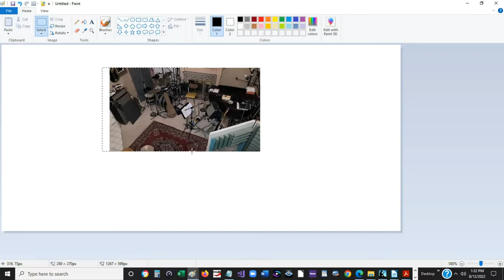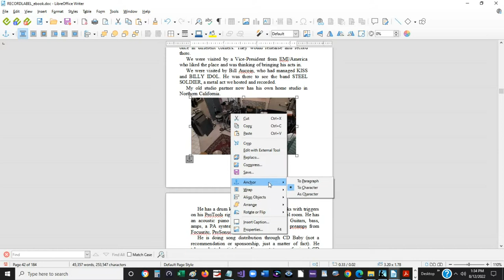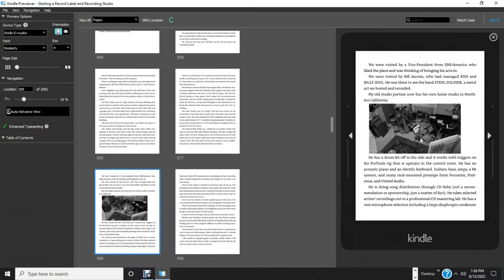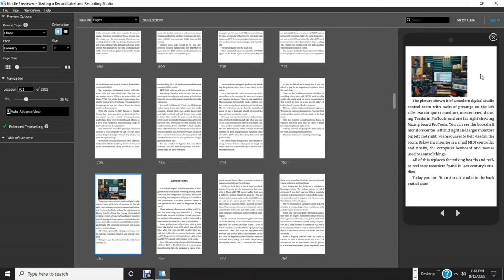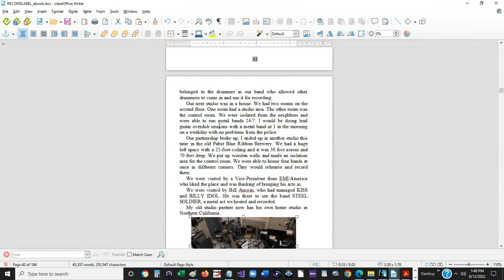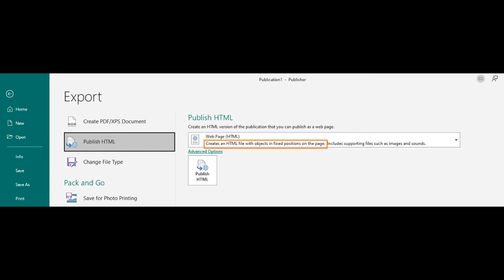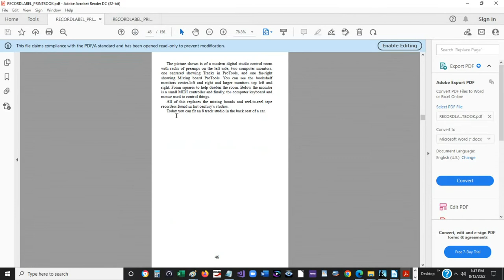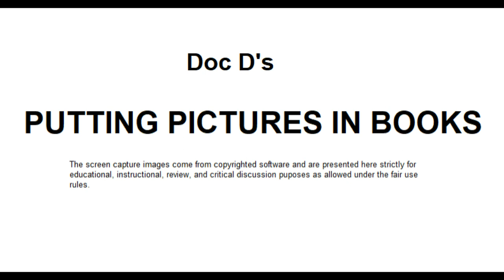Putting Pictures Into Books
How to puts lots of small and medium sized pictures or graphics into a book that's largely text. How to anchor those pictures and align them on the page using the tools found in either Word Processors or Publishing Programs, or alternatively putting "wings" on the photo to make them fit a smaller image from one margin to the other side. Do understand that lots of images makes for a larger file size and at KDP they deduct from your royalties for oversize eBook files, Smashwords can't handle files larger than 10 MB and Google Play Books can't handle eBook files larger than 2 MB.